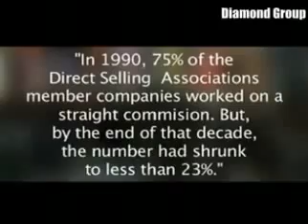Lịch Sử Hình Thành Ngành Kinh Doanh Theo Mạng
Danh sách các sàn giao dịch uy tín để bạn trữ coin, trade coin